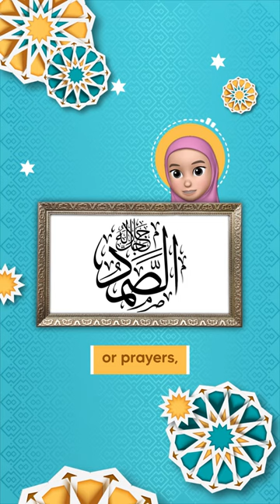Day of Islamic Art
By definition, Islamic art refers to the visual arts produced since the 7th century by people living on territories ruled by Muslim populations. The early works of Islamic art were influenced by Byzantine, Sassanian, Roman and Chinese arts.